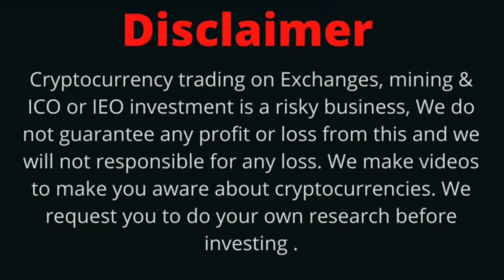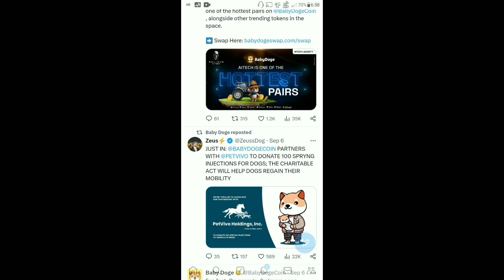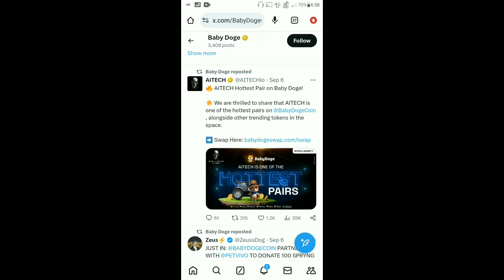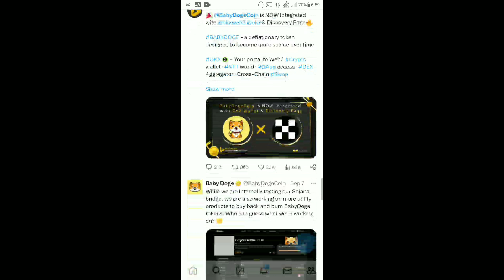Baby Dogecoin News Today | Burning | BabyDoge Coin Price Pump 260% | Binance Listing